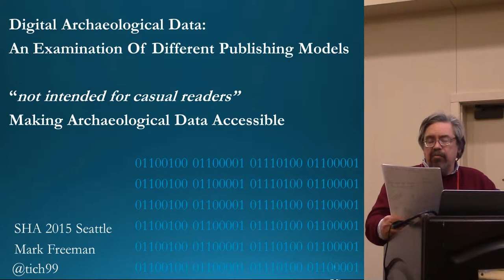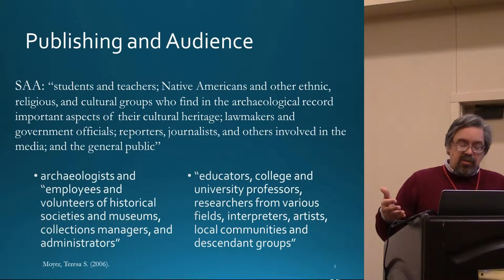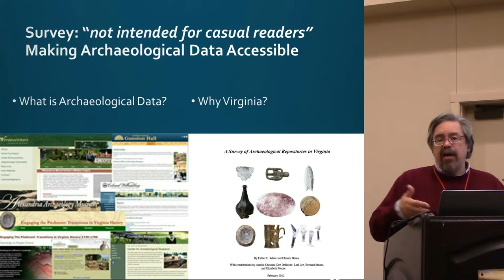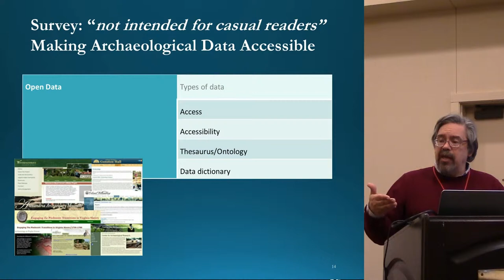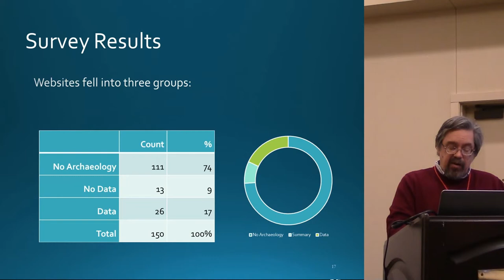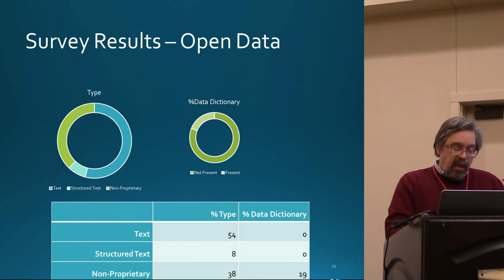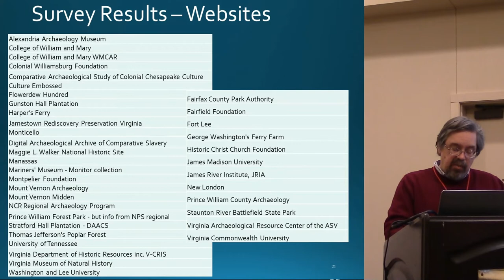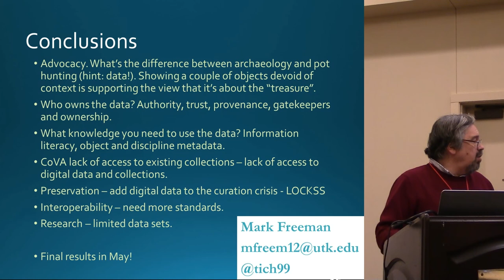Digital Archaeological Data: An Examination Of Different Publishing Models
Mark Freeman

The open data movement, inter-site analysis, and the desire for public outreach are encouraging archaeologists to share data, as well as results. Yet the history of archaeological collections provides concerns about access and preservation that extend to managing digital assets. This paper will examine the availability of digital archaeological data in Virginia, based on a recent survey, and examine the strengths and weaknesses of different models of archaeological data publication.